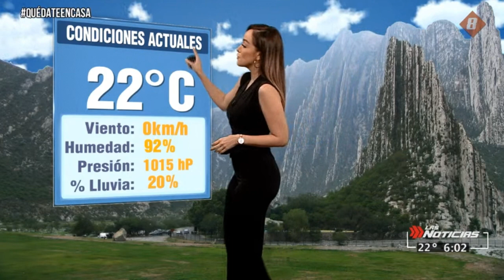Gaby lozoya 2020 06 02